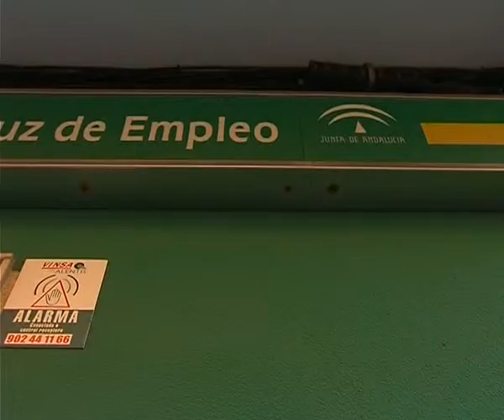LA LÍNEA: PARO MAYO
El paro descendió en España en 79701 personas, durante el mes de mayo. De ellas 4037 encontraron trabajo en nuestra provincia. El dato mas significativo es que La Línea fue la ciudad de la comarca en la que mas descendió el paro.